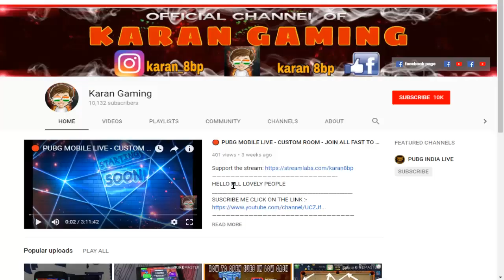REWARD FREE 500 MILLION COINS 8 BALL POOL LINK IN DESCRIPTION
COMMENT WITH YOUR EMAIL OR WHATSAPP

LETS AIM FOR 200 LIKE